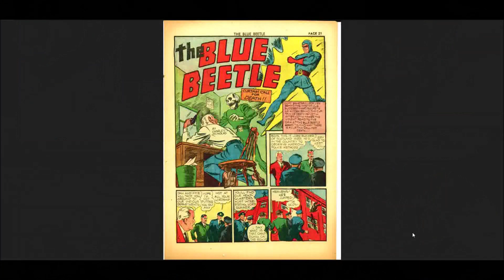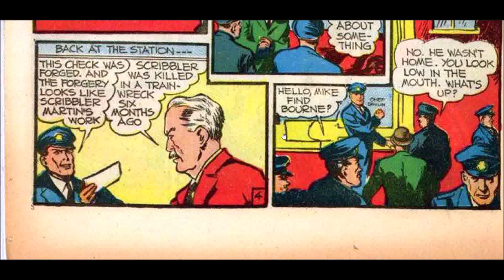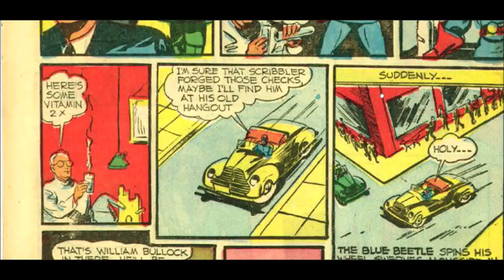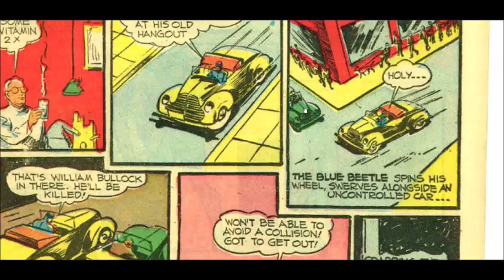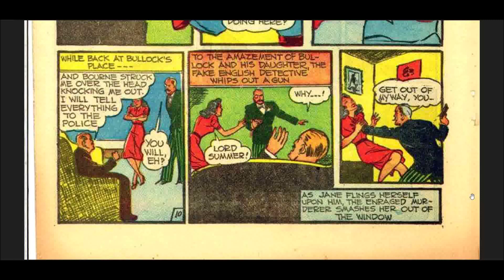Mr Nailsin's Sunday Comics: Blue Beetle - Curtain Call For Death